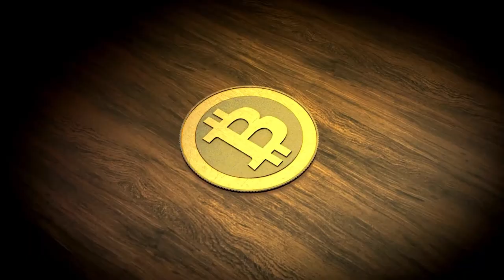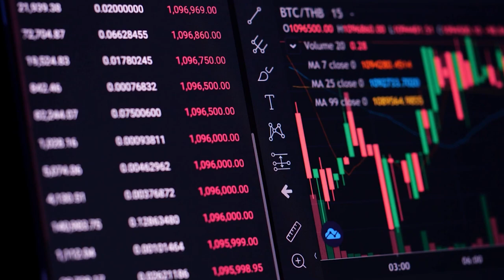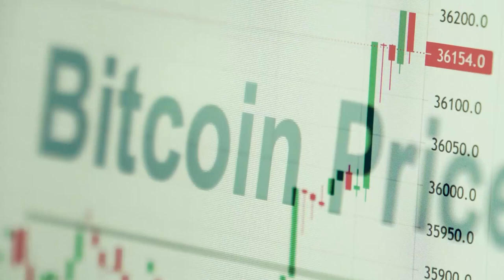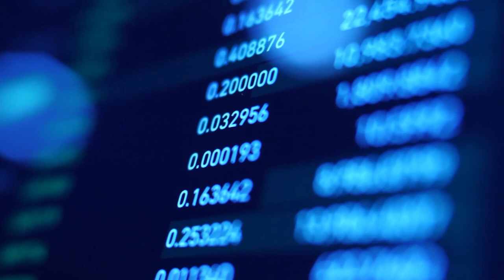SERÁ QUE AINDA É TARDE PRA COMPRAR BITCOIN?